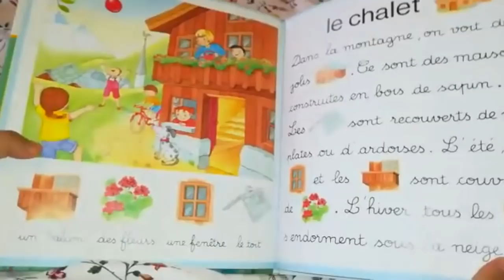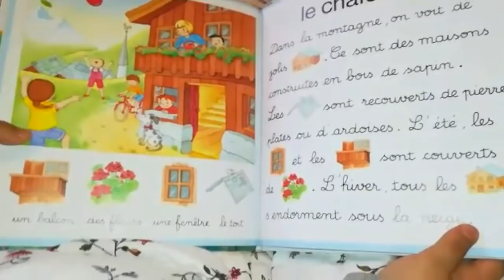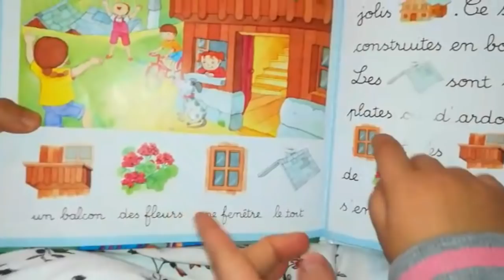قضيت وقت ممتع مع بناتي في البيت / افكار و انشطة متنوعة 💕💕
المرجو الاشتراك فالقناة ليصلكم الجديد.
و لمشاركة الوصفات في المجموعة على الفايسبوك👈👈👈👈